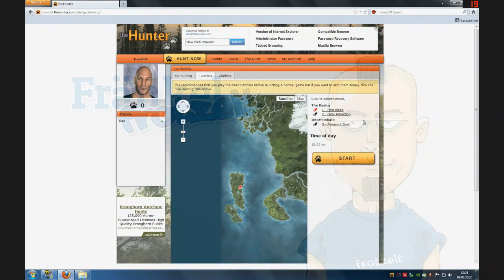Let's play The Hunter #1 (Jagdsimulation) - Die Ausbildung